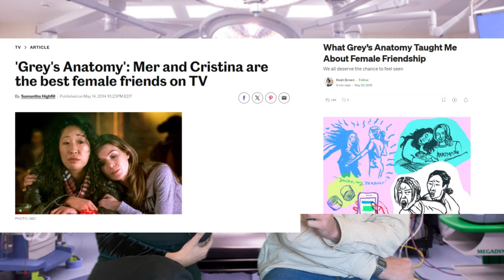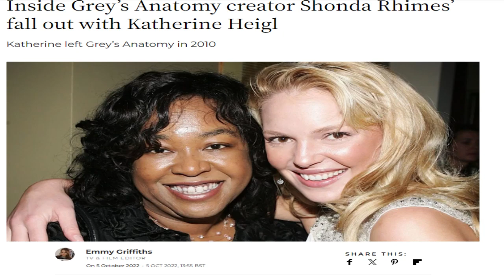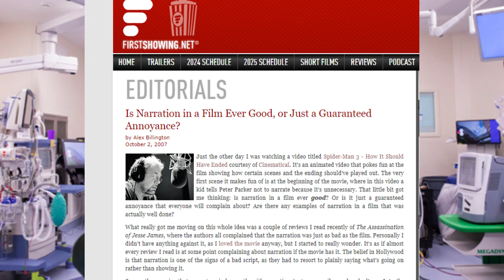We Rewatched the GREYS ANATOMY's Pilot, Shonda Rhimes Is Unmatched. Hot Doctor Alert this is serious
Yeah, it's a review, a recap, a retelling of the inaugural, the pilot of Grey's Anatomy. This is television, lights, camera, action on our favourite tv doctors. They are hot enough to convince my health scared ass to go to the doctor.

Shonda Rhimes knows how to world build, I'll say that.

0:00 Intro
2:57 Meredith and Derek
8:40 George O'Malley
13:55 Christina Yang
16:49 Izzy Stevens and Alex Karev
20:19 Narration as Character